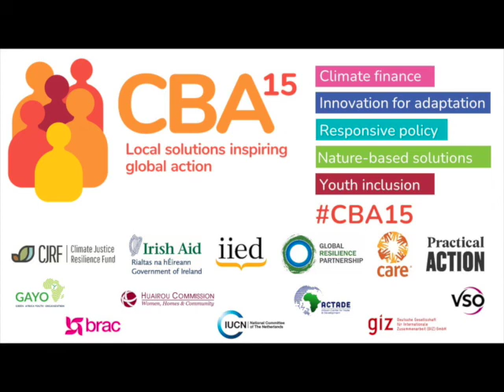Welcome to CBA15: Rosemary Atieno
Rosemary Atieno, Kenya country lead for Women Climate Centers International (WCCI) and head of bio intensive agriculture, introduces some of reasons to attend to the 15th International Conference on Community-based Adaptation (CBA15).

In a short recorded message, Atieno - also the founder of Community Mobilization for Positive Empowerment (COMPE) - highlights the benefits of the networking and sharing of lessons that the conference offers community practitioners.

CBA15 is taking place online from 14-18 June, 2021.